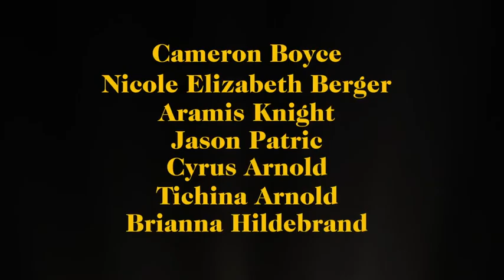Runt (Trailer Oficial) (Cameron Boyce)